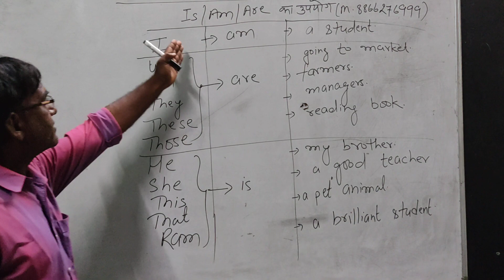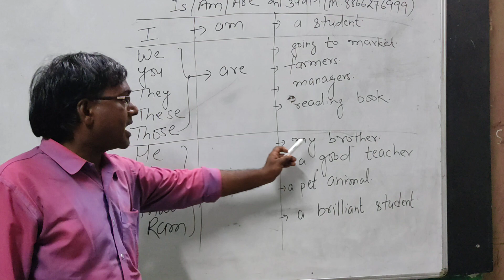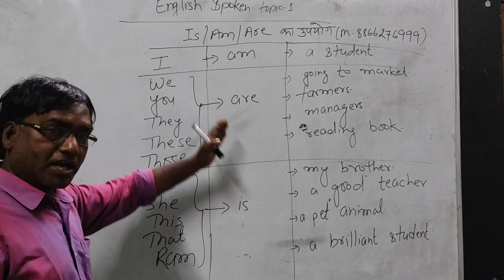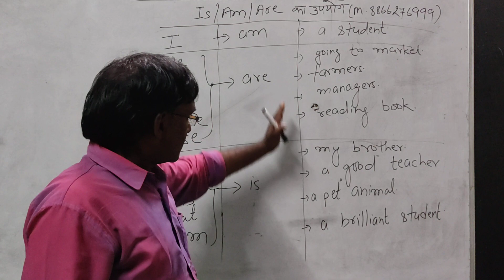how to learn English grammar and spoken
This is Jay Sir from JAY EDUCATION ACADEMY. By using this channel students and guys can learn to speak and grammar for board examination..